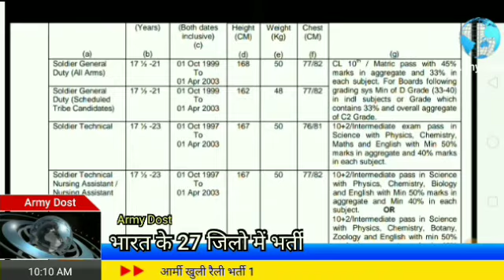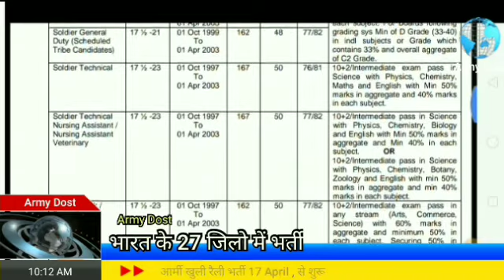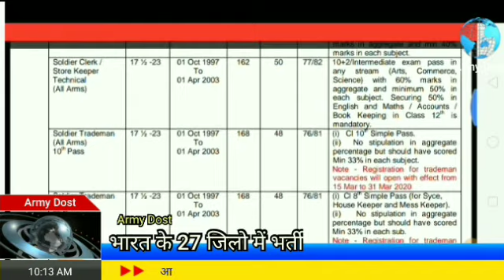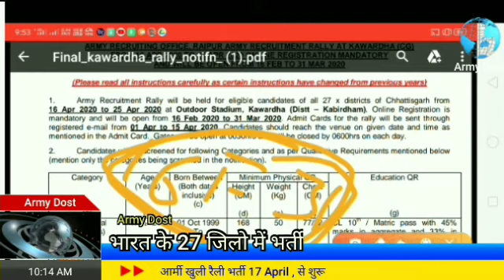Indian army bharti//आर्मी खुली भर्ती//भारत के 27 जिलों के लिए भर्ती